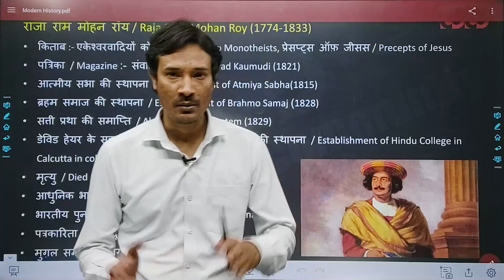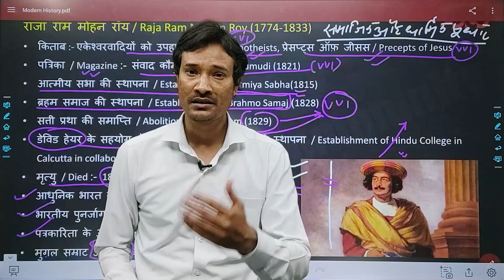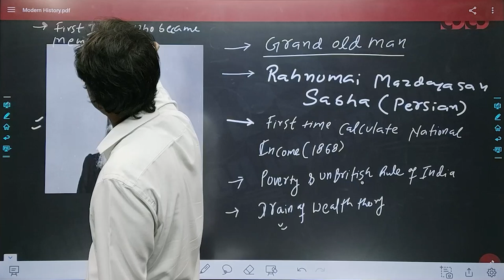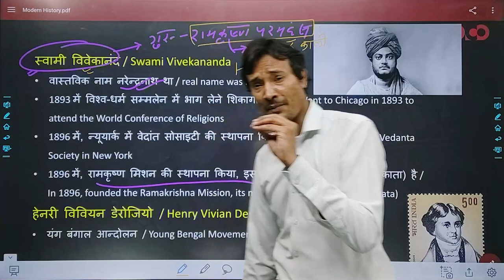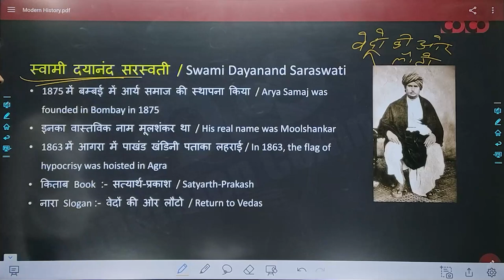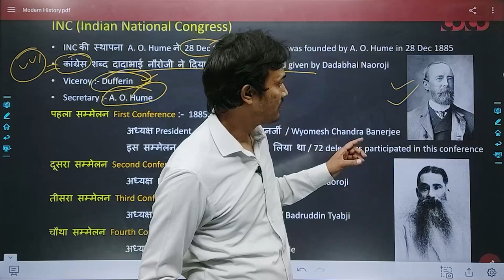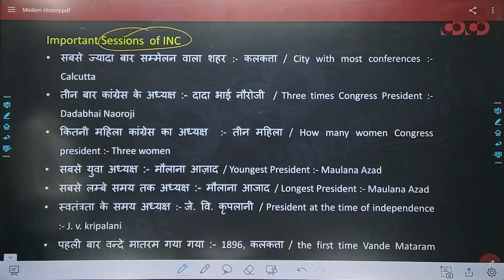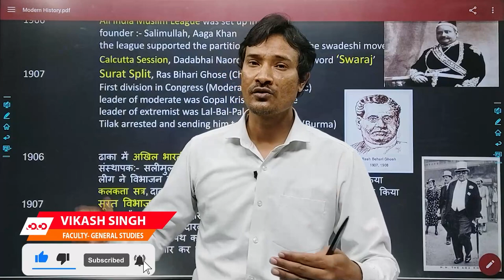SSC CGL/CHSL- General Studies || Socio Religious Movement, Indian National Congress